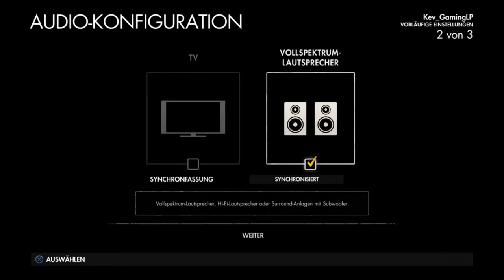Let's Play Sniper Elite 4 #01 Den Feind im Visier